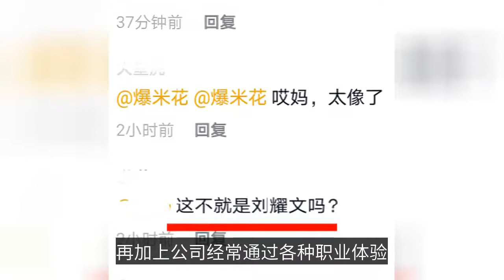劉耀文挑戰當服務員，素顏烤肉的樣子迷人，旁邊男士一直盯著他